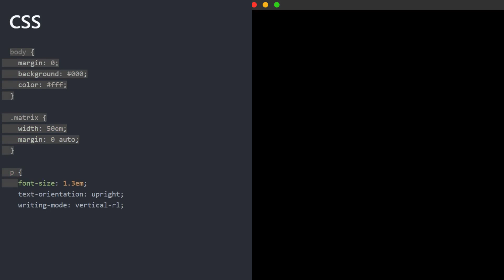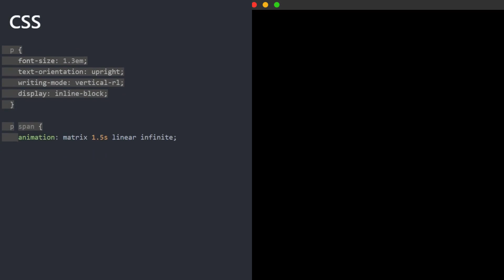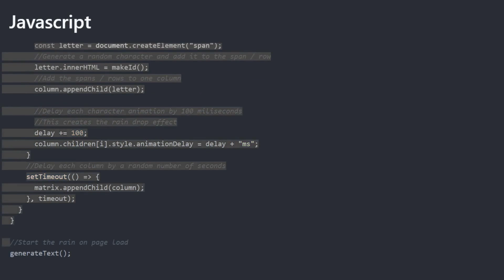How To Make The Matrix Code Rain With Javascript | Quick Tutorial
The famous code rain from the matrix franchise built with HTML, CSS and Javascript. Learn how to generate random characters with Javascript and create amazing animations with CSS for this awesome effect.